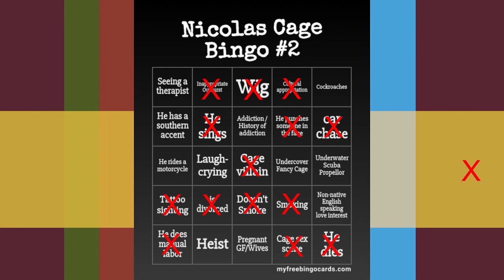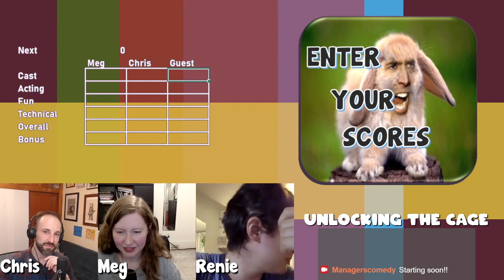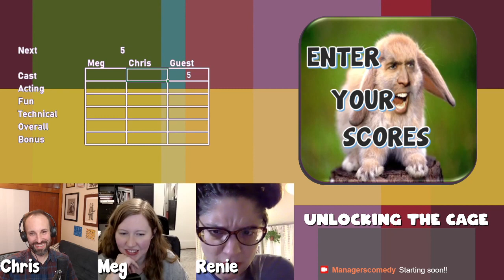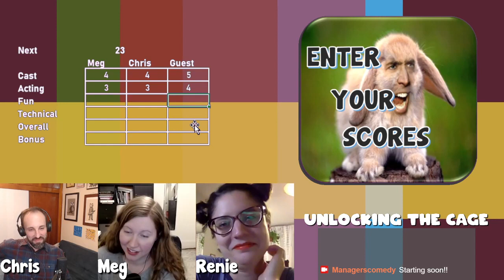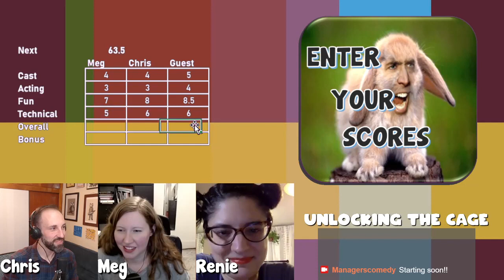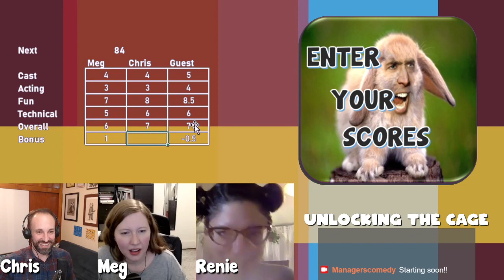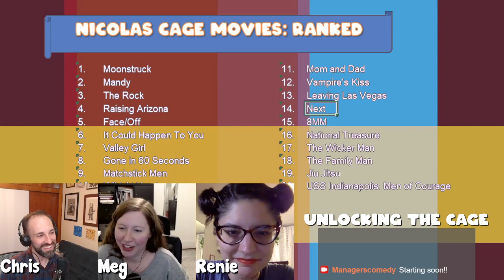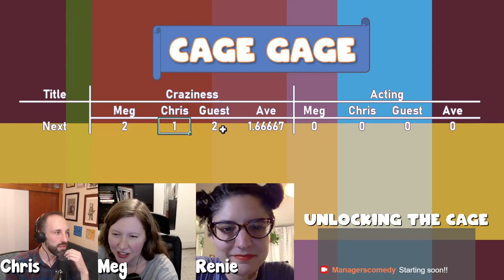Unlocking the Cage #21 Next 2 21 2021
Nic Cage plays a Vegas magician that can see 2 minutes into the future.  A nuke is about to go off in Los Angeles, and the FBI needs his help! If you can get past the creepy romance between Cage (a smarmy weirdo) and Jessica Biel (20 years younger), it’s not NOT an enjoyable movie. Featuring actress and comedian Renie Rivas - check out her podcast Ring Ring! with Renie Rivas.